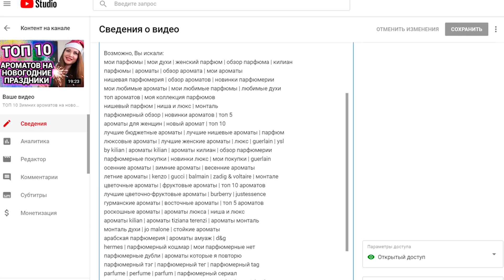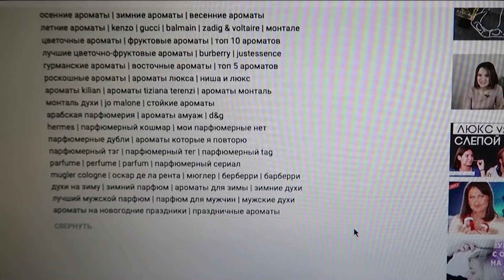Парфюмерные блогеры ОБНАГЛЕЛИ! Вопрос ответ | Хейтеры | Ютуб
Рассказываю почему некоторые парфюмерные блогеры обнаглели , также отвечаю на ваши вопросы и комментарии хейтеров на ютубе. Очень жду от вас Ваше мнение в комментариях по поводу моей ситуации с обнаглевшими парфюмерными блогерами . Смотреть до конца!

- 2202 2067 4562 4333 (Карта Сбербанк)

Смотрите мои последние интересные видео на канале:
- Люксовые ароматы на лето | Летние ароматы для женщин
- Парфюмерные покупки вслепую | Ожидание и реальность
- Мои любимые цветочные ароматы | Женские духи
- Бюджетные ароматы для женщин до 30$ за флакон | Парфюмерные покупки
- Духи РФ - мой честный отзыв | Плюсы и минусы ИМ Духи.РФ
- Бюджетные аналоги дорогих ароматов ниши [ Похожие ароматы ] Часть 1
- ВСЯ ПРАВДА о производстве парфюмерии | Похожие ароматы клоны

Мой lnstаgrаm: svetakokoshnik